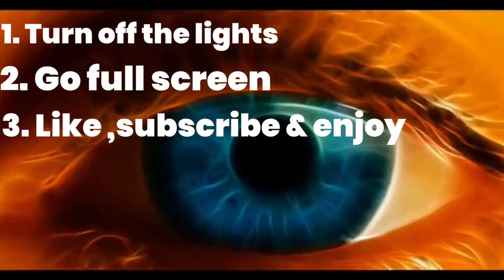Dark Mysteries True Horror Stories: The Demon In My Bedroom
This is the true story of a young man who was visited by a demon in his bedroom for 3 nights in a row. What he went through was the most horrowing 3 Nights of his life which he never forgot.